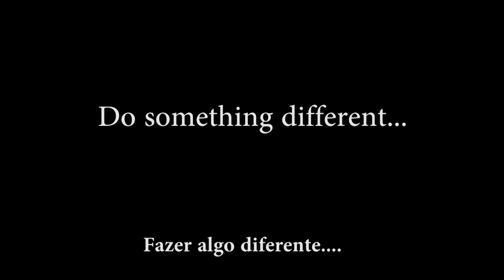Reasons To Be A Dobrevic - Teaser Carol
Confira o quarto teaser de Reasons To Be A Dobrevic o documentário que será feito por fãs, fiquem por dentro no Twitter

Check out the four teaser of Reasons To Be A Dobrevic the documentary will be made by fans, keep up inside on Twitter